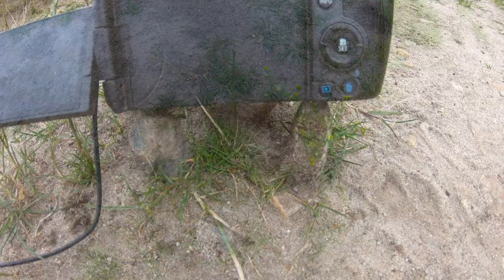Naturewalk durch die Heide (Raubwürger & Bienenwolf)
Heute gibt es mal wieder einen Spaziergang durch die Natur.